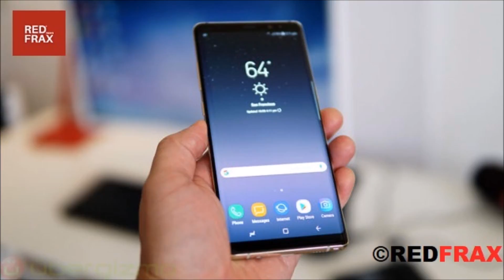Galaxy Note 8 Pre Orders In Korea Have Reached 800,000 Units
CREATED BY RED FRAX NEWS COMMUNITY